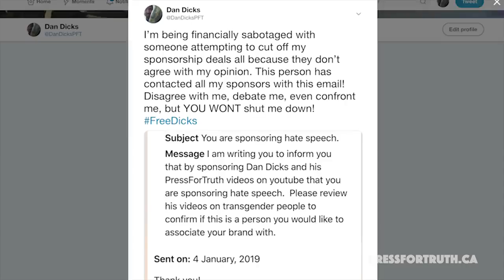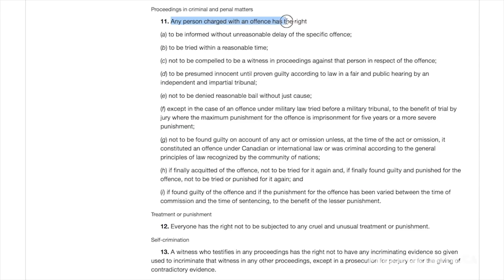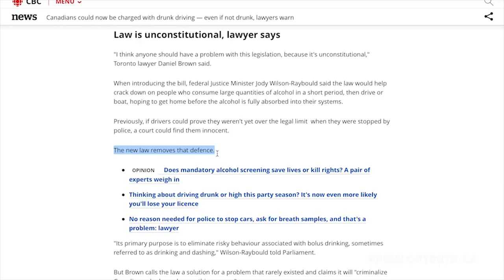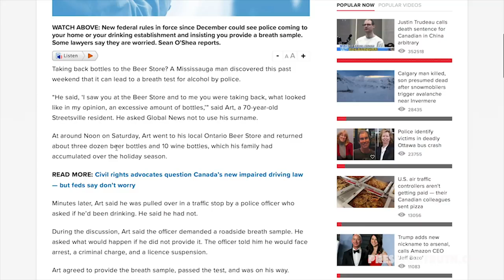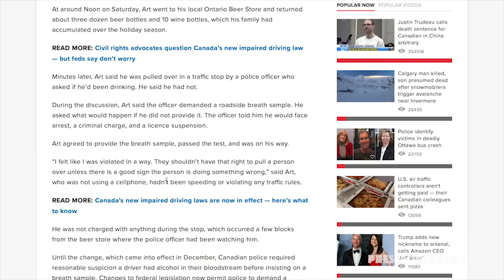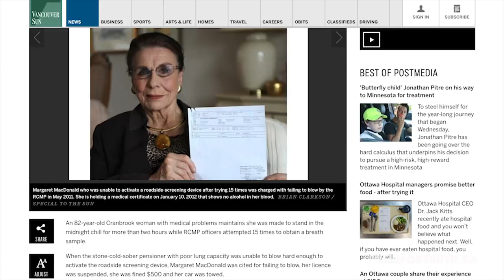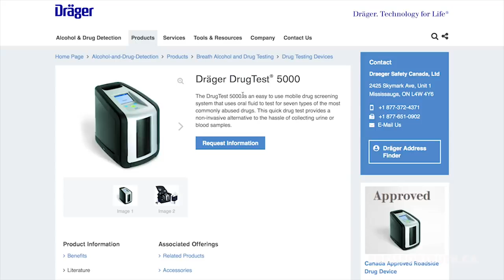Press For Truth Dan the man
Bill 16 and Bill 46 shows you how this world is turning into a Marxist Socialist NAZI new world dis-order, if you think you are free, you are living a lie in a delusional state, if you are don't see how how you are being reprogrammed to speak like they want you to aka bill 16,  , if you don't see how you are being forced to give your DNA and incriminate yourself as a criminal, aka Bill 46 , if you don't see how you are being forced to pay them to keep enforcing those arbitrary so called authoritative laws aka taxes, you are a good dumbed down slave, servant, peasant , hypnotized by your own choosing,  watching that Tele Vizion program,

Keep on  being in this delusional state/STATE by watching that fake news, keep entertained by retarded TV shows, keep drinking, smoking and slaving yourself to death.

When you reach 60 or plus , IF you reach that you will look back and wonder where your life went, you will cry as you see how you wasted your entire life working for someone else, and you will not be able to change time, and correct your goal of being in a moral, ethical,  and logical happy life, that we all have strived to have.

Welcome to your slavery, where the slave now has gold chains around his neck, and wrists, and loves his servitude for his political useless waste of oxygen MASTER.